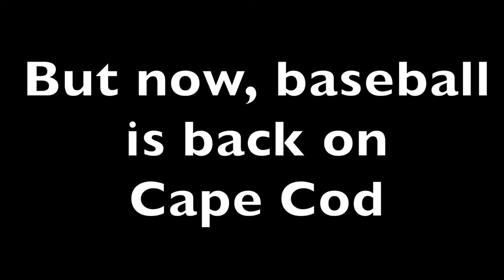Baseball is Back on Cape Cod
Baseball is finally back on Cape Cod, so we went around some of the games on Opening Day to talk to fans about being back at the ballpark. It was a record breaking Opening Day, with a combined 10,808 in attendance across the five games!

Shot and Edited by: Lexi Malouf and Josh Schwam